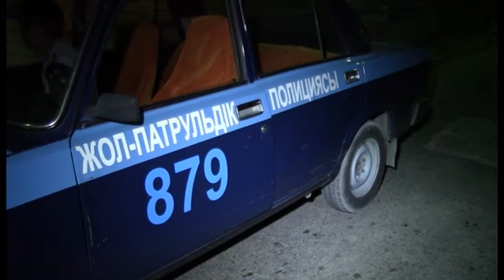Шұғыл шақырылым (15.07.2014)